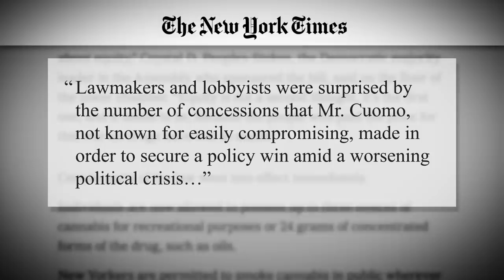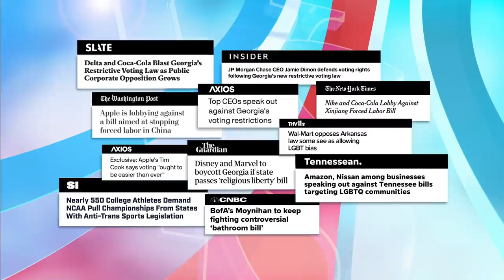Virtue Signal rocked by Matt Gaetz scandal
Virtue Signal discusses the Matt Gaetz scandal, marijuana legislation, and more with the New York Times' Kara Swisher. Plus, Kylie writes her own COVID vaccine PSA song.

Stephen Colbert Presents Tooning Out The News is Now Streaming, only on Paramount+.